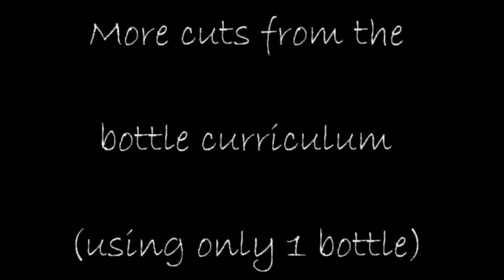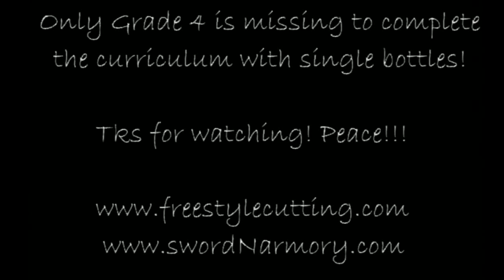Freestyle Cutting / Finishing Grade 3 (single bottles)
Hey guys how are ya? I hope you're having an awesome week! Here is another practice sessions compilation.
At the end of it it's the missing patterns for the Bottle curriculum Grade 3, with single bottles, wich are: Double horizontals from the same side (opened and closed sides), and Double upwards from the same side (opened and closed sides), now i gotta blast Grade 4 to actually finish the whole bottle curriculum using single bottles. After i finish it i'll probably try to do the bottle curriculum again, but with reversed grip action.
That's pretty much it for now, i hope you all enjoy it! Tks a lot for watching! Peace!!!

(do the curriculums and earn it's prizes!)

(awesome swords and super fast shipping)